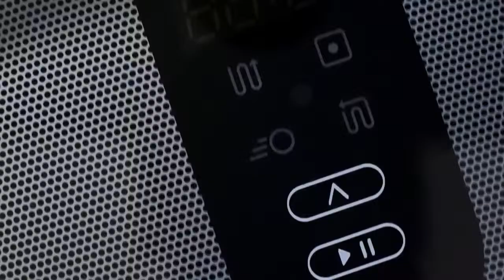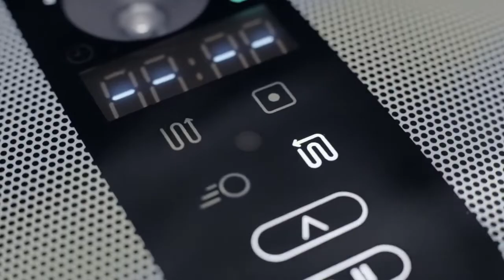Robotický vysavač Miele Scout RX1 na expert.cz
Robotický vysavač s mnoha vychytanými funkcemi - Smart Navigation, Systém Triple Cleaning, NonStop Power a mnohem více najdete na